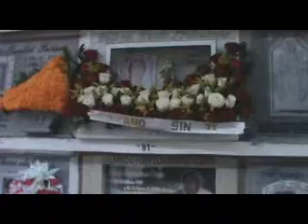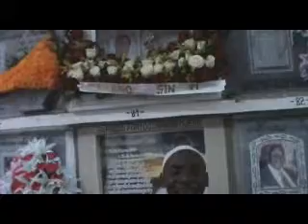¿como se premia un muerto en el Islam? N°2